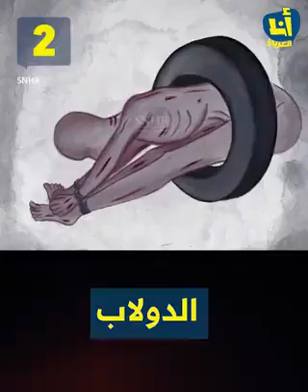Ana Alaraby: 72 torture methods the Syrian Regime continues to practice in its detention centers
Published on(تاريخ النشر):
22 / 10 / 2019
Source link(رابط المصدر):
Ana Alaraby: documentation of 72 torture methods the Syrian Regime continues to practice in Its detention centers and Military hospitals according to report issued by SNHR
أنا العربي: توثيق 72 أسلوب تعذيب لا يزال النظام السوري مستمراً في ممارستها في مراكز الاحتجاز والمشافي العسكرية التابعة له وفق تقرير صادر عن الشبكة السورية لحقوق الإنسان